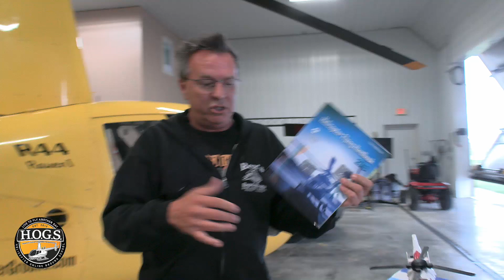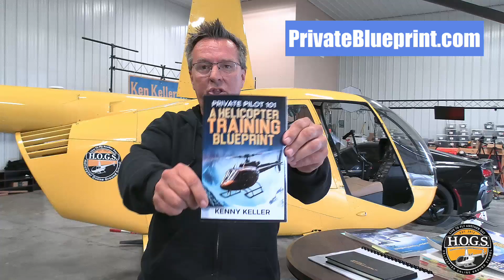Understanding Tail Rotor Malfunction v.s. Failure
Knowing how to recognize and react to these situations could be lifesaving.